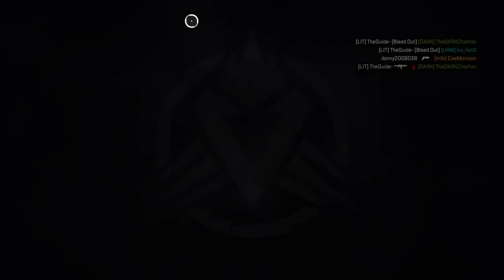Apex Legends W/ Craig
G2A is surprisingly cheap. I use it to buy all my gift cards as believe it or not YOU ACTUALLY GAIN MONEY ON THE GIFT CARDS SINCE G2A IS SO CHEAP.

to help out the channel and browse an assortment of goods. Fanatical offers cheap video games and amazing bundles!.

I usually stream a few times a week at 7PM BST for a few hours. The streams are high quality and enjoyable. You can play with me and choose the games.

Interested in some amazing facts about the world, space and everything in between?

Interested in the discovering the lore about well anything?. Luckily for you my channel The Lore of Everything has you covered.

Finally do you want to part of a greater community channel? and you could have your videos shared to the world.

I would love your feedback to ensure that only quality content is created for your entertainment.

In this channel you will find full playthroughs of your favourite games with live commentary, amazing tips and tricks, funny clips, funny skits and I also keep track of certain daily challenges in games so that you don't have to play the game to see what they are (after all we're all busy right).There are well made playlists of practically everything on my channel allowing you to find any series without a strain in your muscles.